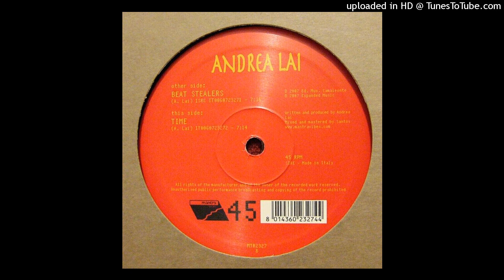Andrea Lai - Beat Stealers